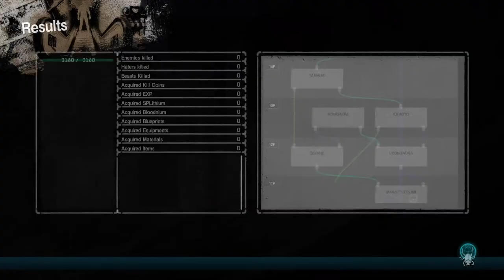Ps5 LET IT DIE Farming Piece of Broken Copperware Floor [ SEYANE ]